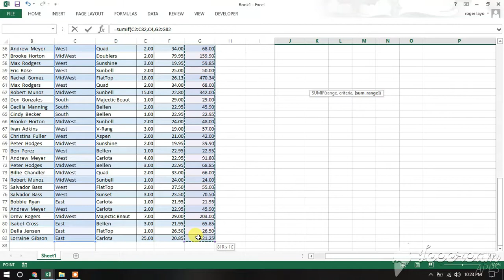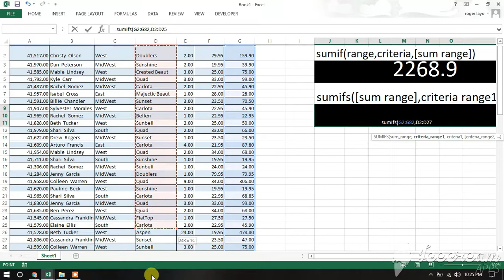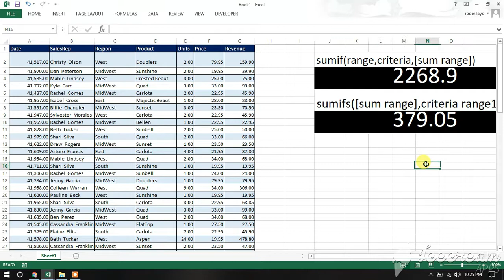How to use sumif/sumifs in excel 2013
This video will teach on how use advance formula in excel to help you clean your data.
follow the video till the end.